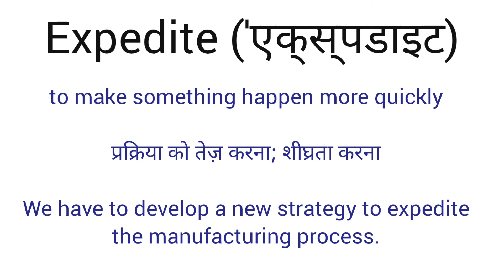Expedite meaning l meaning of expedite l expedite ka matlab Hindi mein kya hota hai l vocabulary